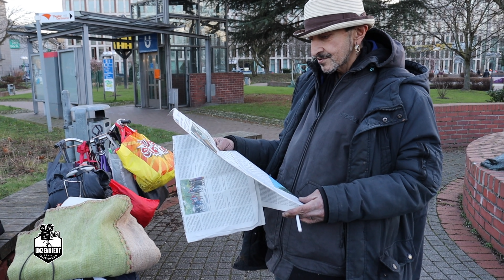Drogenszene in Dortmund - Alltag und die Sicht der Dinge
Ferdy (53) spricht über die Drogenszene in Dortmund. Er selber ist bereits schon 10 Jahre auf der Straße und erzählt uns seine Sicht der Dinge.